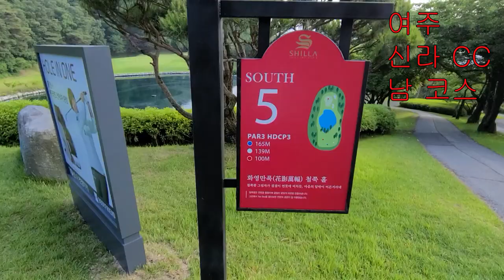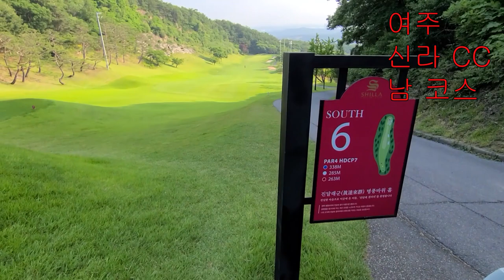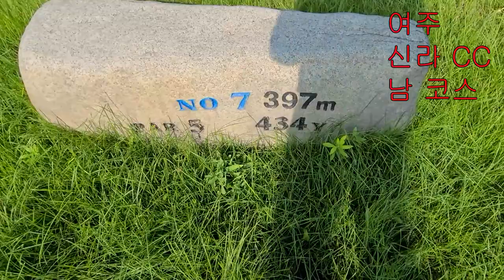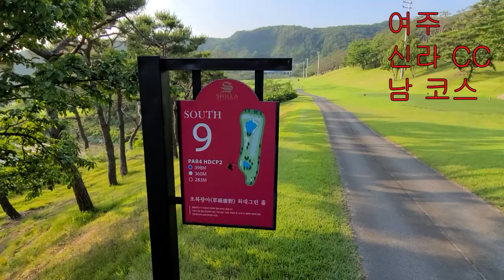여주 신라 CC 남 코스 - 처남 부부와 함께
오래 된 신라 CC 여서 골프장이 이쁘게 잘 가꾸어 져 있읍니다.
처음으로 처남 부부와 즐거운 라운딩 되었네요.
처남 부부 감사요.